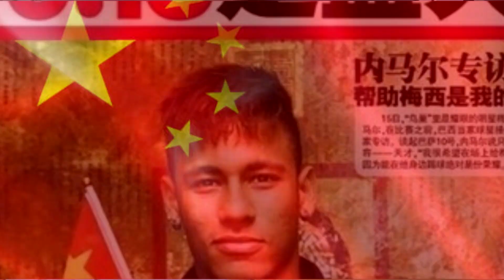PERSONAS CON HABILIDADES INCREÍBLES 😲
OS MUESTRO ALGUNAS PERSONAS CON HABILIDADES INCREÍBLES
Os Quiero curiosos, gracias por el apoyo, A POR LOS 100K! ❤️